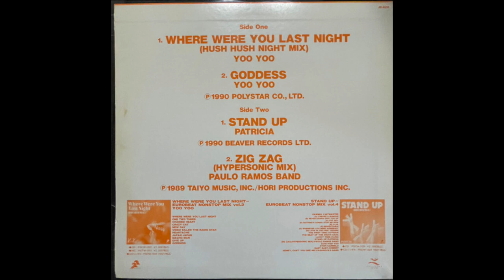Patricia "Stand Up" EUROBEAT 1990 Beaver Music ユーロビート パラパラ ユーロビート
Label: Geronimo – PSDW-1024
Country: Japan
Released: 1990
Genre: Electronic
Style: Italo-Disco, Eurobeat

Licensed from Beaver Music / Beaver Records / Aisha Music.